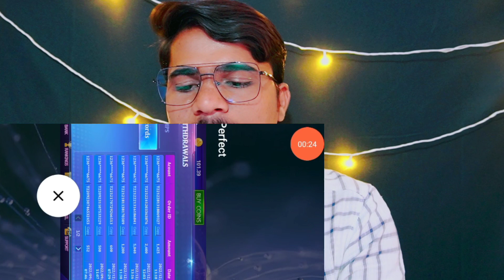🤑ಪ್ರತಿ ದಿನಕ್ಕೆ ₹2000/-ಹಣ ಗಳಿಸಿ|New Earning App Today|Make Money Online|Work From Mobile|startech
📲 App Link - Check Pinned First Comment

India's Most Popular Earning App 👍
✌ Fiewin Link 🔗

Your Quries ÷

2CAPTCHA ENTRY JOBS KANNADA

LUDO GAME APP KANNADA
in
LUDO GAME TRICK IN KANNADA

 COMMENT Plz